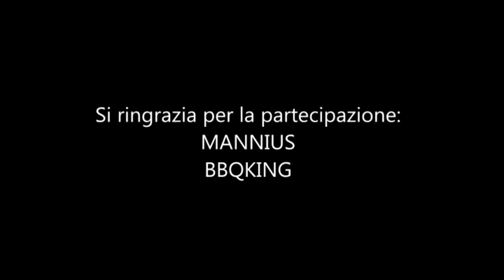Grigliate Urbane - Costine di Vitello Glassate